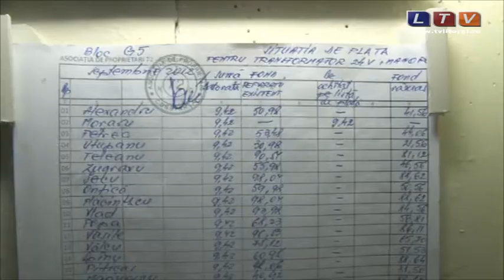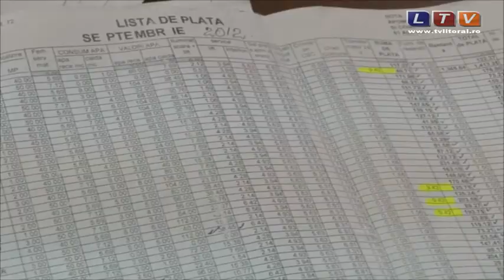Scandalul continuă la Asociația de Proprietari nr. 72 din Constanța - Litoral TV